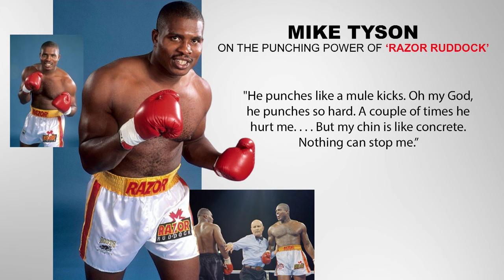Rumble in the Sun set for November 11, fight set to take place at National Indoor Sports Centre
The Zone preview Rumble in the Sun which is set for November 11.